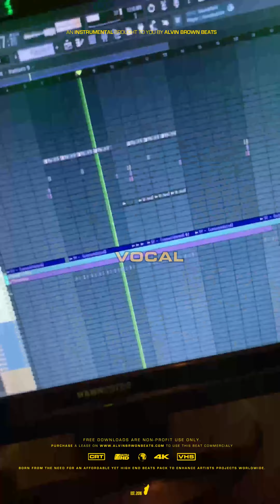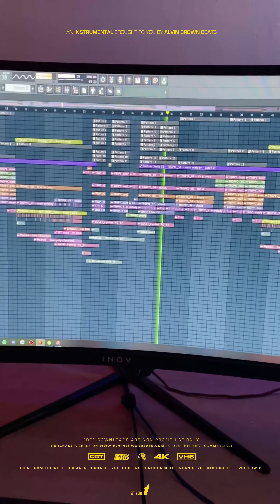How to Make a Moombahton Type Beat in 2 Minutes ft. @AlvinBrownBeats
How to Make a Moombahton Type Beat in 2 Minutes ft.  @Alvin Brown Beats

® Licensing, distribute, and publishing by Dshuffle

How to Make a Moombahton Type Beat in 2 Minutes ft. @Alvin Brown Beats,how to make moombahton,What is the best way to make the Moombahton type beat?,making moombahton beat,making moombahton fl studio,moombahton tutorial fl studio,moombahton tutorial 2022,how to make a moombahton beat in 1 minute,how make moombahton drop,moombahton tutorial fruity loops,How to make Moombahton type beat 2022 "Savage" ft. @Alvin Brown Beats,dshuffle,alvin brown beats,alvin brown